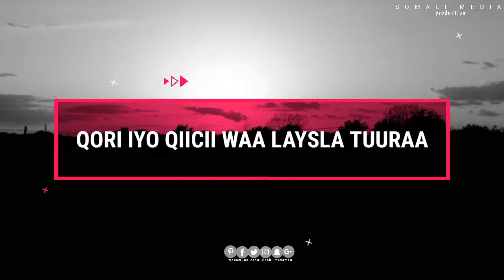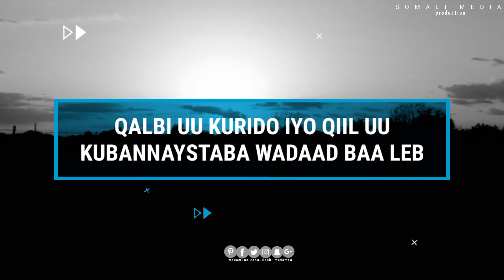MAAH-MAAHYO Q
Lasoco qaybta xigta